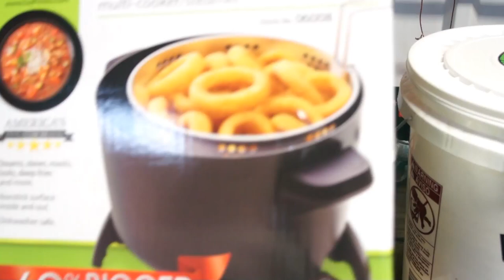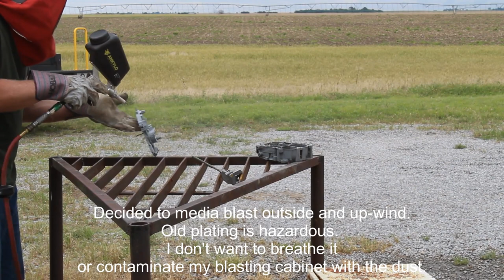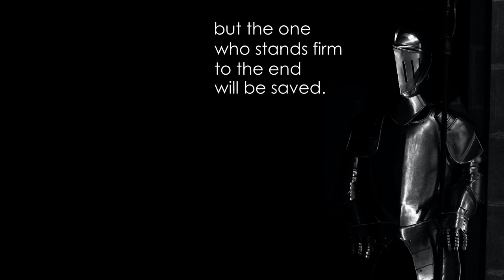Refinishing a Rochester Quadrajet Carburetor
In this video I turn my hand to re-plating and refinishing a carburetor for a guy with an '86 GMC.
Products are from Caswell, but I barely know what I'm doing so:
A: don't use this as a tutorial
B: I barely know what I'm doing
C: don't hold Caswell liable for anything I say or do
oh, and,
D: I barely know what I'm doing